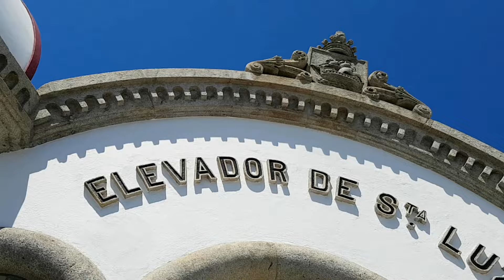Viana do Castelo, Portugal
Viana do Castelo is one of the most beautiful cities in the north of Portugal. Their participation in the Portuguese Discoveries and, later, in cod fishing show their traditional connection to the sea.

Viana do Castelo is quickly accessed from Porto, or from Valença for those coming from Spain. From Monte de Santa Luzia you can see the privileged geographical situation of the city, next to the sea and the mouth of the river Lima. This breathtaking view and the Temple of the Sacred Heart of Jesus, Ventura Terra's revivalist building from 1898, can be the starting point for visiting the city.

Viana has enriched itself with emblazoned palaces, churches and convents, fountains and fountains that constitute a heritage heritage worth visiting. At the Tourist Office you can order a brochure and take routes inspired by Manueline, Renaissance, Baroque, Art Deco or tile. Walking through some of the streets in the historic center, you always reach Praça da República, the heart of the city. This is where the Misericórdia building and the fountain, from the 16th century, are located, as well as the old City Halls. Not far away is the Romanesque Sé or Igreja Matriz.

Facing the sea that made Viana's history, a baroque church holds the image of Senhora da Agonia, of the fishermen's devotion. He goes out every year on August 20th to bless the sea in one of the most colorful festivals in Portugal, where the beauty and richness of the typical costumes that parade in the festivals are worth mentioning.

Is that Viana - also known for filigree in gold - has been able to maintain its traditions, as can be seen at the Museu do Traje (costume and gold), at the Municipal Museum (special emphasis on the typical Viana crockery displayed here) or on the Gil Eanes ship. Built at the Viana do Castelo Shipyards to support cod fishing, the ship here is again anchored to remember the city's maritime and shipbuilding traditions.

But Viana do Castelo is also considered a “Mecca of Architecture” thanks to the many important names of contemporary Portuguese architecture that sign equipment and spaces in the city. This is the case of the Praça da Liberdade by Fernando Távora, the Álvaro Siza Vieira Library, the Pousada da Juventude by Carrilho da Graça, the Hotel Axis by Jorge Albuquerque or the Cultural Center of Viana do Castelo, by Souto Moura, among many others .

On the outskirts of the city we can take a stroll along the coastal or fluvial bike path or on one of the many marked trails, as well as practice surfing, windsurfing or kite surfing and bodyboarding on fine golden sand beaches. And jet-skiing, sailing, rowing or canoeing on the Lima River.